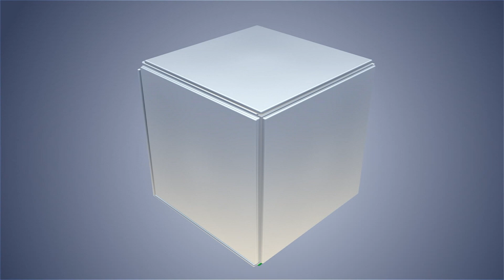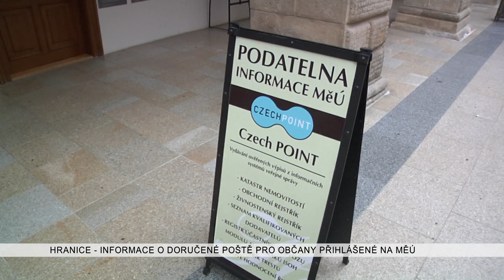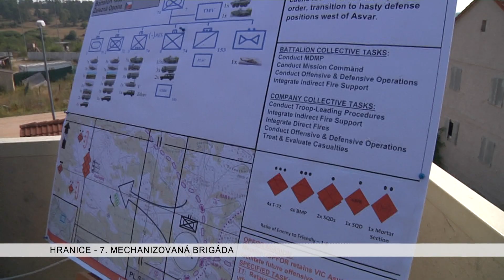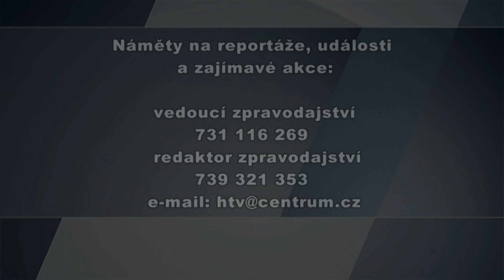Hranické televizní zpravodajství 2. února 2016 - externí web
Živnostníci a podnikatelé, Doručená pošta pro občany na MěÚ, Ohňostroje - nová vyhláška, 7.mech.brigáda - nový velitel, Uhynulé ryby na jezu, ZUŠ - novoroční akademie, Ludmila Šlosarová - výstava v M+M, Házená - Memoriál bratří Králíků,